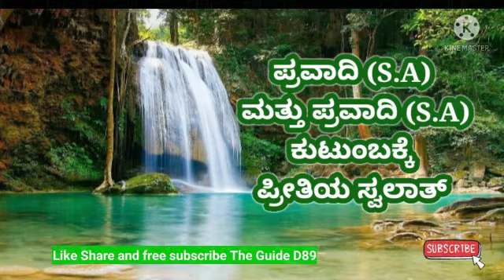ಪ್ರವಾದಿ (S.A) ಮತ್ತು ಪ್ರವಾದಿ (S.A) ಕುಟುಂಬಕ್ಕೆ ಪ್ರೀತಿಯ ಸ್ವಲಾತ್@theguided8956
ಪ್ರವಾದಿ (S.A) ಮತ್ತು ಪ್ರವಾದಿ (S.A) ಕುಟುಂಬಕ್ಕೆ ಪ್ರೀತಿಯ ಸ್ವಲಾತ್‎@THE GUIDE D89